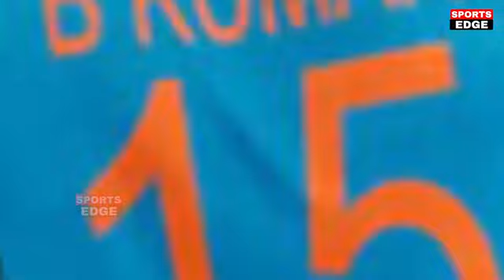India vs Australia T20 World Cup match 2022 full highlight#subscribe